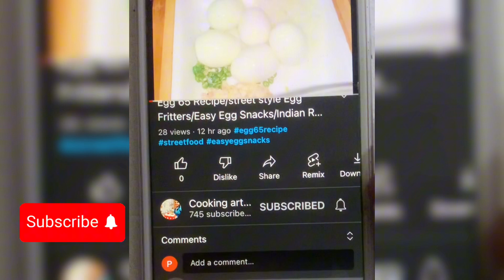Fried Long Beans Recipe |එකපාරක් හැදුවොත් හැමදාම හදයි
Your Quaris